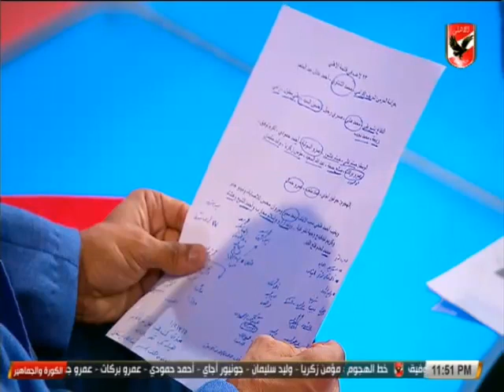لقاء اسامة عرابى نجم الأهلى السابق وحديث عن مباراة سموحة فى نصف نهائى كأس مصر